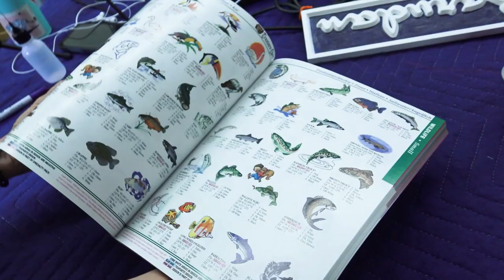StitchPhiles Ep 19 - Embroidery Start Up Package (For Beginners)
In this episode of StitchPhiles with Barudan we delve into the products that are included in the Barudan Embroidery Start-Up Package. Whether you plan to get a Barudan or not (you should!) these are items that will be handy to have when you start your embroidery business.
Items include 5,000 embroidery designs from Dakota, 15 cones of Madeira thread, and a delux supply kit featuring tools, needles, bobbins, backings of all sorts, puffy foam, canned air, and adhesive spray.
Tune in to hear what these products are used for!